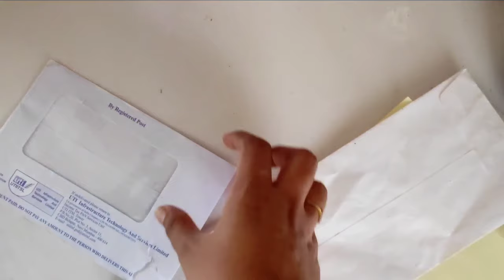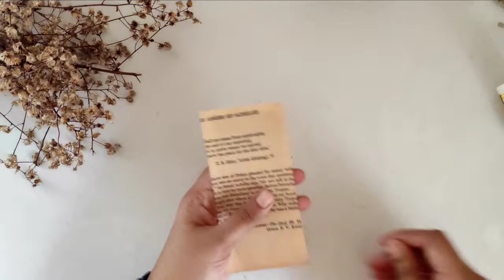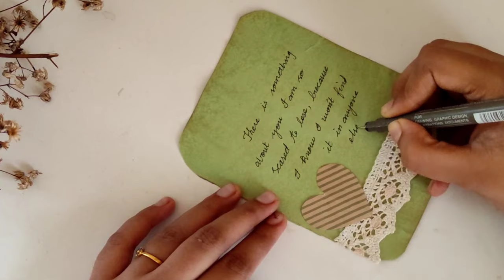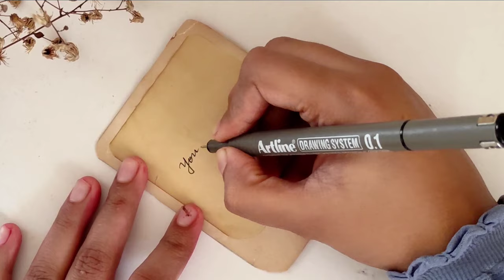FIVE VINTAGE GIFT IDEAS || VINTAGE DIYS || MALAYALAM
Hello...here I am with some vintage gits diys. Hope you will enjoy the video and try it youself.

Supplies I used :

HS twin tip markers :

Tinge dual tip markers :

Brown paper :